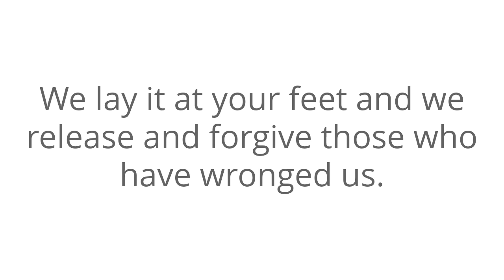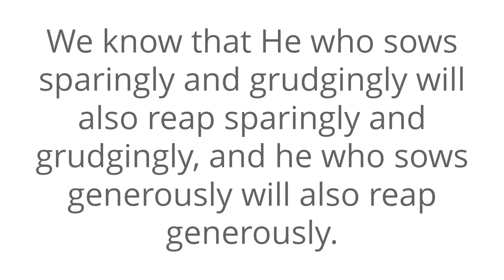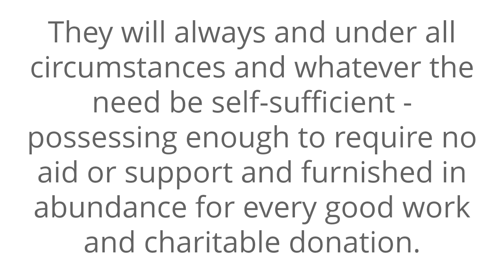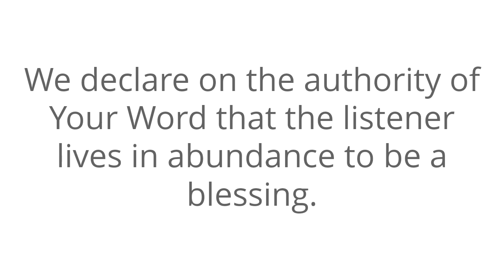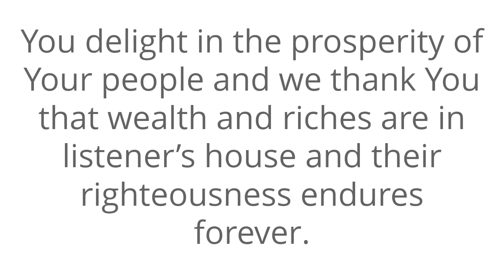Prayer For Offering At Church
Welcome To The Prayer For Your Financial Offering

All I ask you to do is to agree with me as we seek our Heavenly Father.

Speak it daily or listen to this video over and over again and allow the Word of God concerning your offering to reach deep into your spirit.

The Bible says that if there is any unforgiveness that it should be dealt with before praying.

Therefore we release any anger, bad feelings, resentment or any other wrong attitude before You now.

We lay it at your feet and we release and forgive those who have wronged us.

I lift up those watching this video and we come into agreement and lift up their offering.

Father we know that You are pleased that the listener would take time to pray about the offering because they desire to do what is right in Your sight...

We know that He who sows sparingly and grudgingly will also reap sparingly and grudgingly, and he who sows generously will also reap generously.

Together in agreement we declare that You are able to make all grace (every favor and earthly blessing) come to the listener in abundance.

They will always and under all circumstances and whatever the need be self-sufficient - possessing enough to require no aid or support and furnished in abundance for every good work and charitable donation.

Lord give the listener more seed to sow.

We call in promotions, advances, investment opportunities, inheritances, business ideas, and other means of financial increase so that the listener can give more.

Grant the listener wisdom, revelation, and understanding when it comes to financial stewardship.

Thank You for providing and increasing their resources for sowing and increasing the fruits of our righteousness.

The listener is enriched in all things and in every way, so that they can be generous, and as their generosity is administered it will bring forth thanksgiving to You.

Father, we have not seen the righteous forsaken, nor his seed begging bread.

We thank You for food, clothing and shelter.

You are so good Lord.

Praise Your Name.

The listener refuses to fear...

You delight in the prosperity of Your people and we thank You that wealth and riches are in listener’s house and their righteousness endures forever.

Goodness and mercy follows the listener all the days of their life.

Amen.

prayer for offering
offertory
offertory prayer